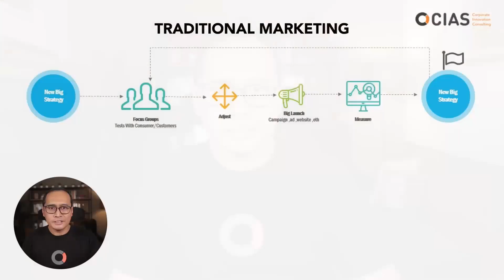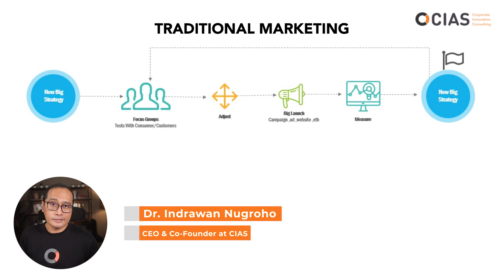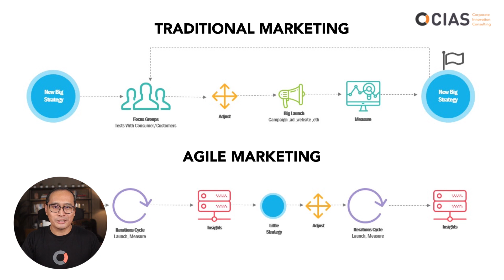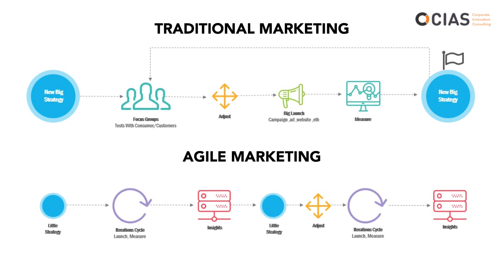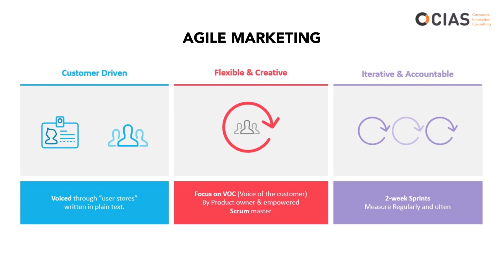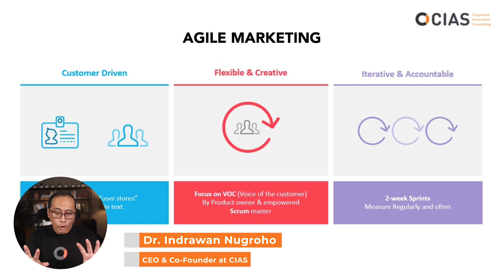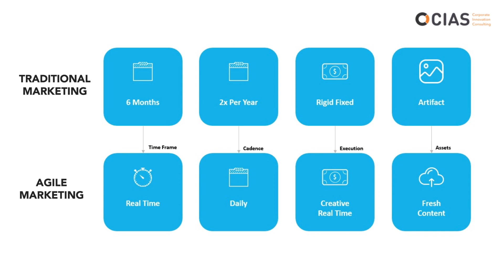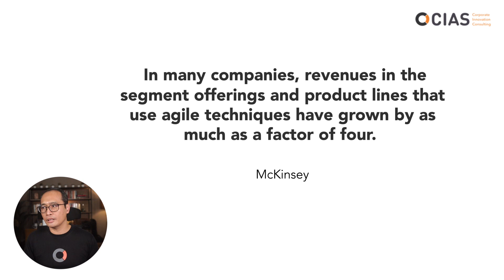Mengenal Agile Marketing dan Perbedaannya Dengan Traditional Marketing bersama Dr. Indrawan Nugroho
Ketahui lebih lanjut tentang Agile Marketing dan Perbedaannya Dengan Traditional Marketing bersama Dr. Indrawan Nugroho.

Video ini adalah rekaman acara 'The 18th Marketing Insight Training' Redefining Marketing: Seizing Growth Opportunities Beyond Digital pada februari 2022 lalu. Dimana Dr. Indrawan menjadi keynote speaker di hari pertama dan membawakan materi tentang Agile Marketing.

Acara ini juga dihadiri oleh beberapa pembicara yang ahli di bidangnya. Anda bisa menyaksikan keseruan acara tersebut disini